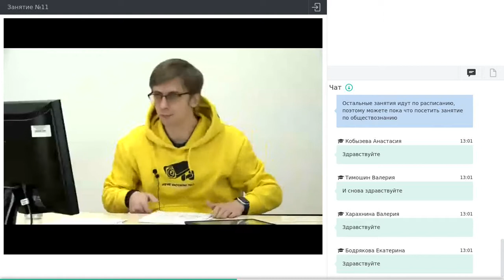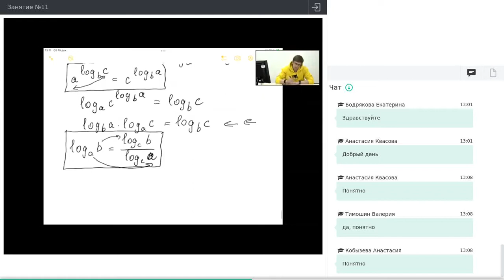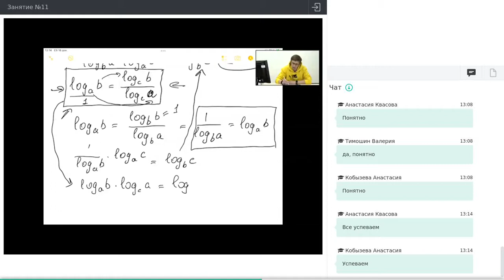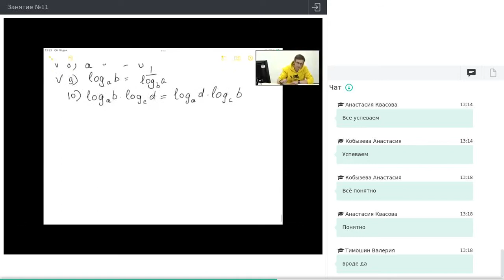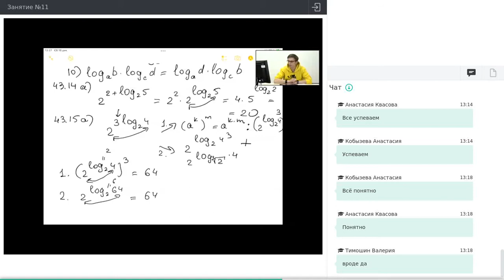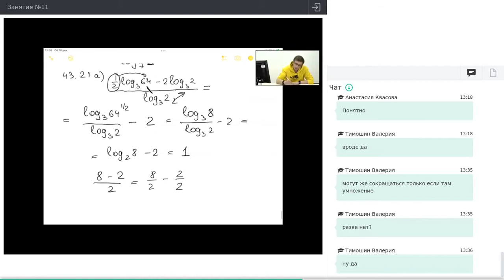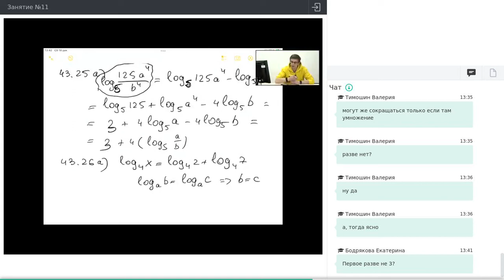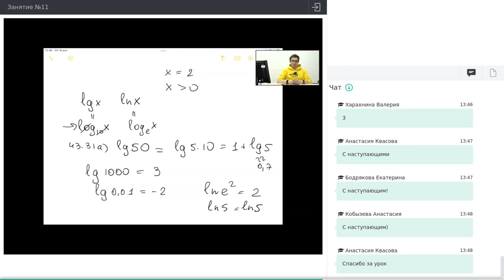Онлайн-школа СПбГУ 2021/2022. 11 класс. Математика. 18.12.2021